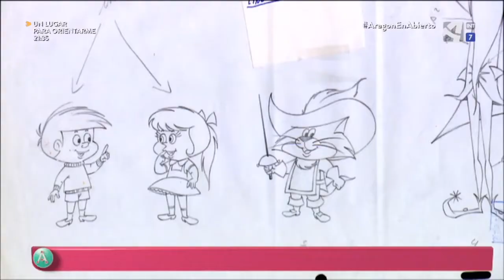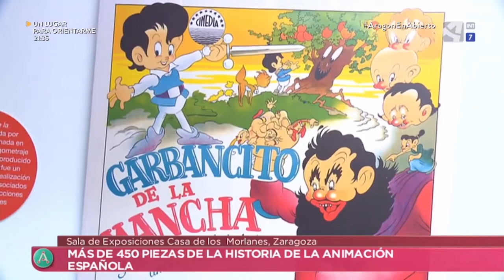Un recorrido por la historia de la animación en España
La Casa de los Morlanes de Zaragoza acoge la exposición 'Animación.es: una historia en una exposición', que muestra la historia de la animación española a través de más de 450 piezas.